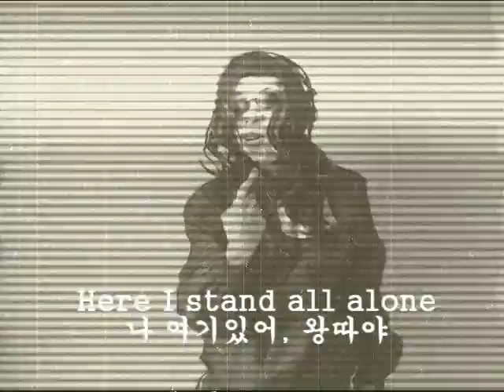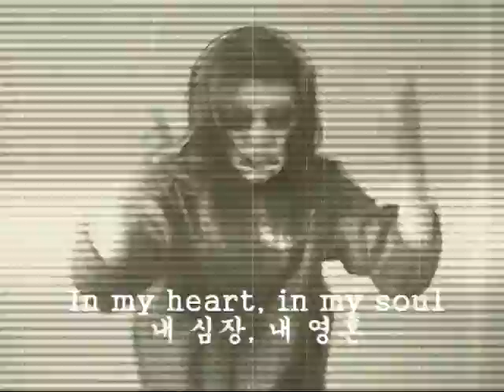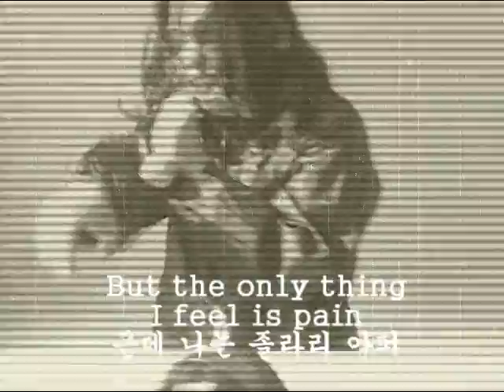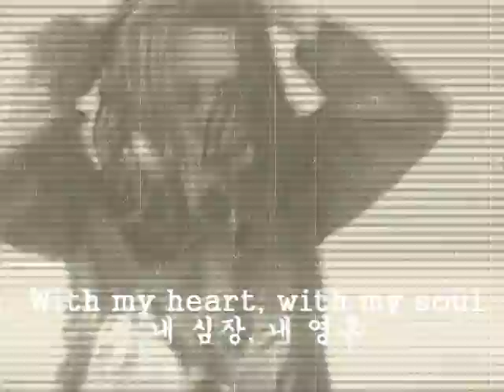블랙코리아 (Black Korea) - 구라전설 (A Tale that wasn't right)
블랙코리아 (Black Korea) - 구라전설 (A Tale That Wasn't Right) Cover / 고화질